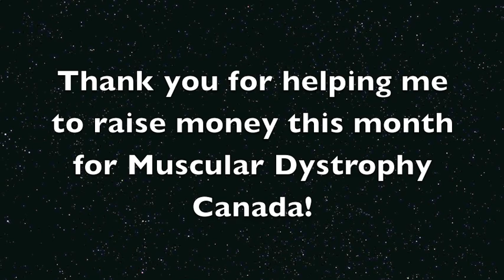Off the Grid Needlearts - Flossmas 2019 Day 25 and 26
We are raising funds for Muscular Dystrophy Canada this year, through three different avenues.

Michelle Garret will be running auctions every week with 100% of profits being directly donated. She made a special video for us to explain how these auctions work, and you can go and visit her here:

Our third way to raise money will be direct donation to Muscular Dystrophy Canada
- please visit:

@totesbyTheresa is also joining in with the fundraising fun and you can find her totes on IG!

You can also find daily Flossmas videos from:
Ginger Gerald Stitcher
Michelle Bendy
Spunky Girl Stitchery
Pam's Crafty Corner
SylverStitches
FarmGirl
Stitching the High Notes
Sammy J Stitches
Janet Jabber

- anyone else want to join in?

Casey - @hewitthillsamplers has designed a freebie Flossmas chart, check her out on Instagram!